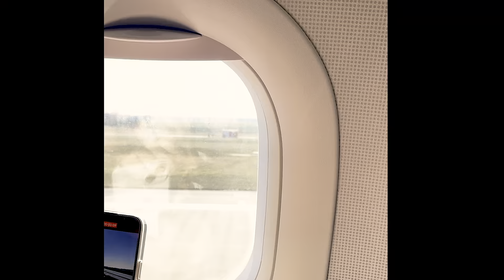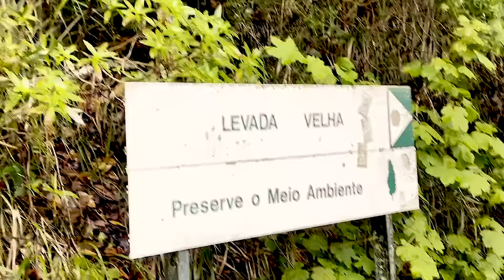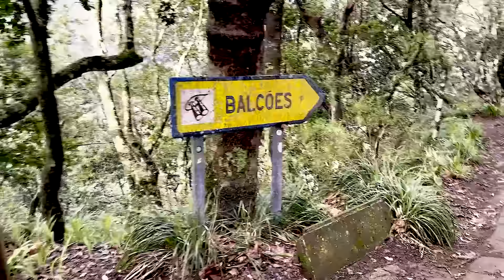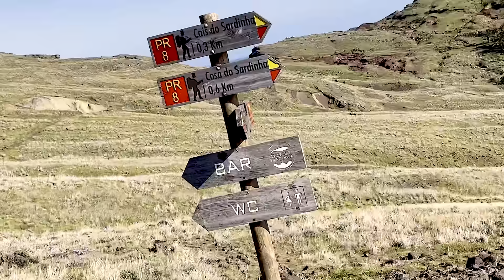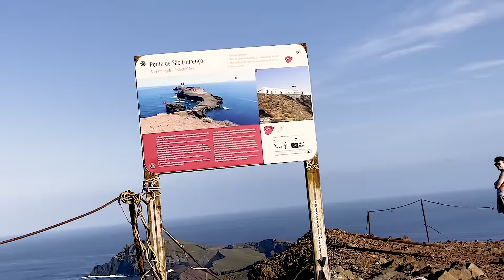POLECIAŁEM na MADERĘ! (Część 1)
Tak, to prawda! na Maderę poleciałem! ;P

Raz już wrzuciłem ten filmik, ale było kilka rzeczy do poprawy jak się później okazało,